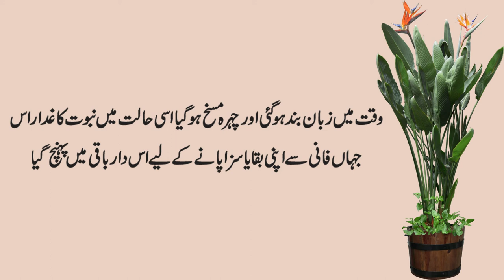Hakeem Noor Ud Din Ka Injaam l moral story l sachi kahaniya